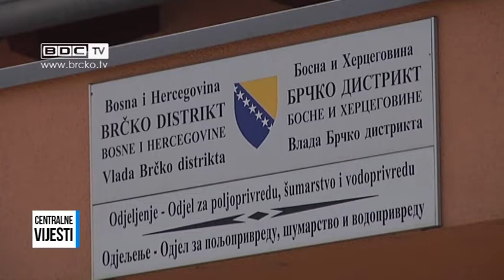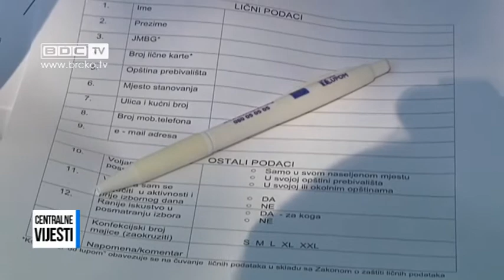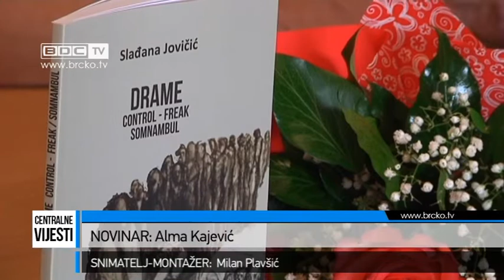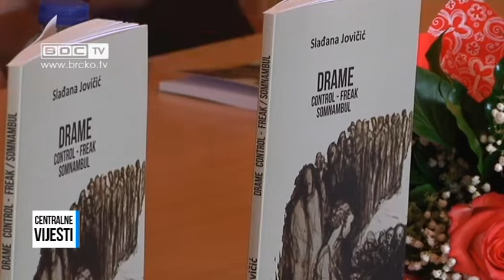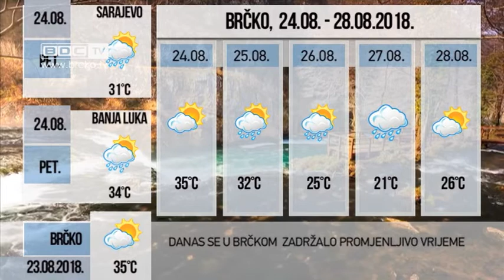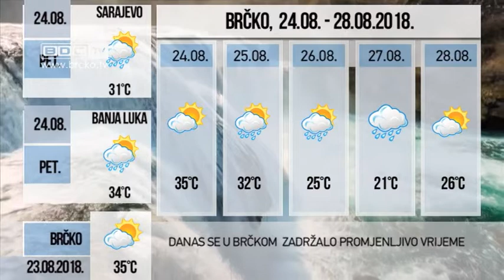23.08.2018. / BDC CENTRALNE VIJESTI